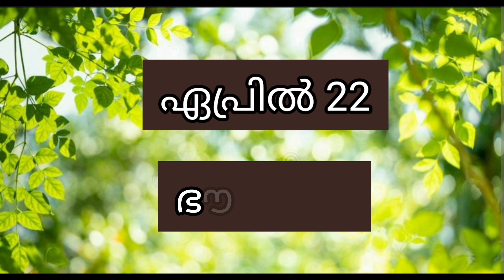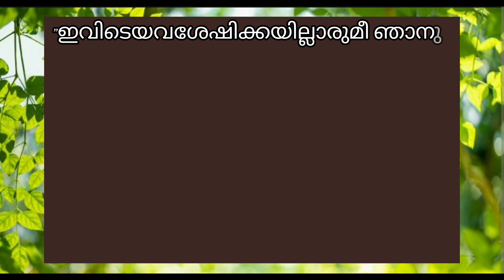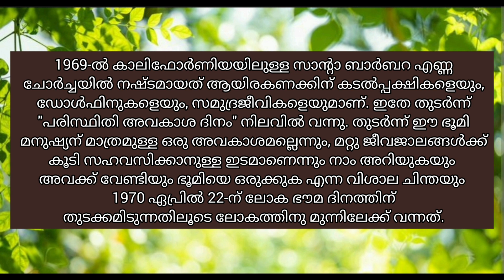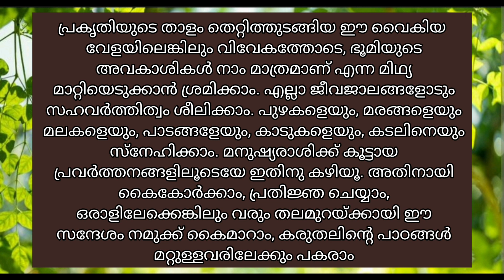World Earth Day Speech in Malayalam 2023/Save Earth Malayalam Speech/ലോക ഭൗമദിനം പ്രസംഗം/April 22